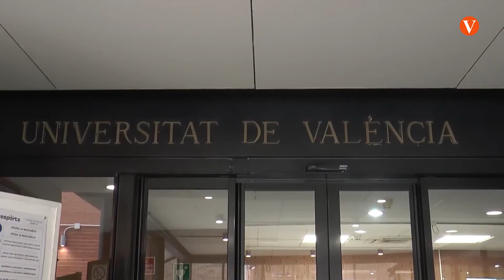La Universitat de València organitza una cursa solidària amb Ucraïna